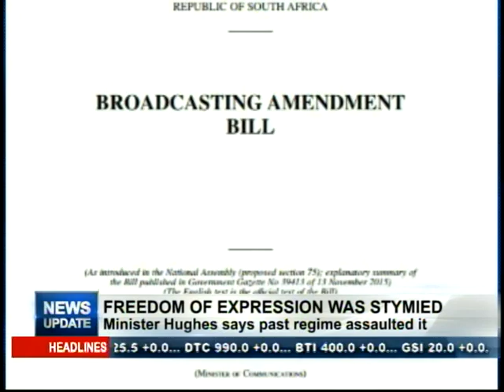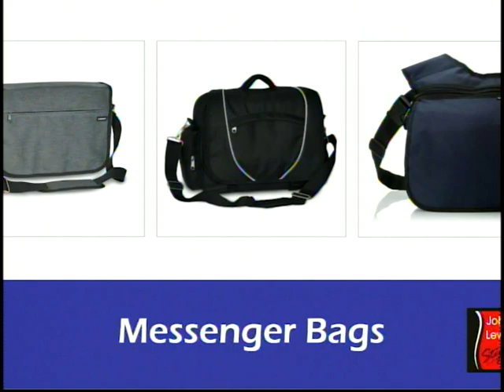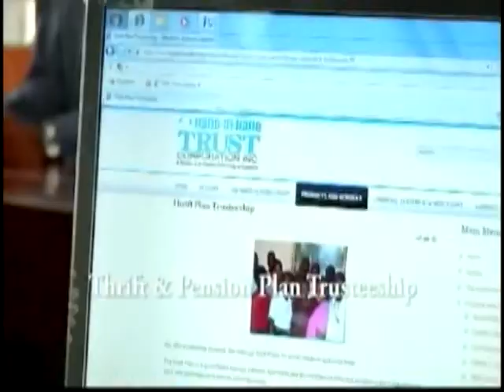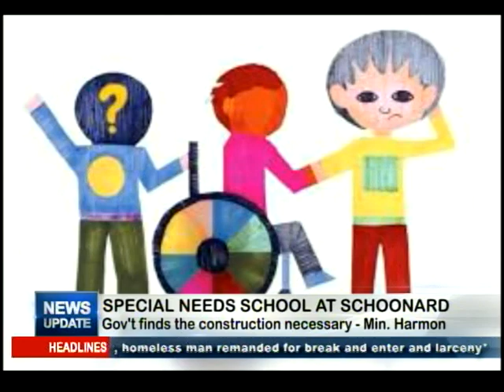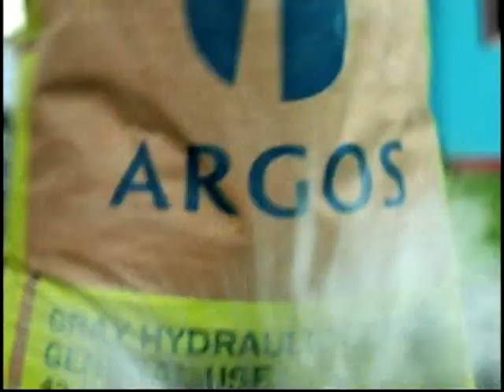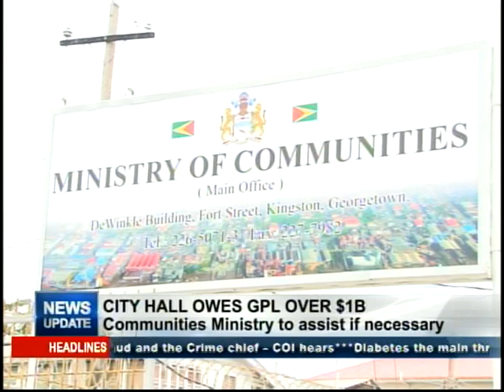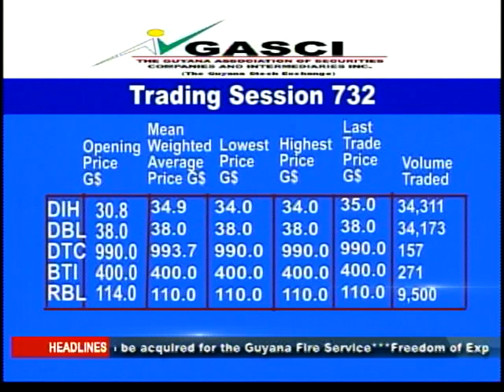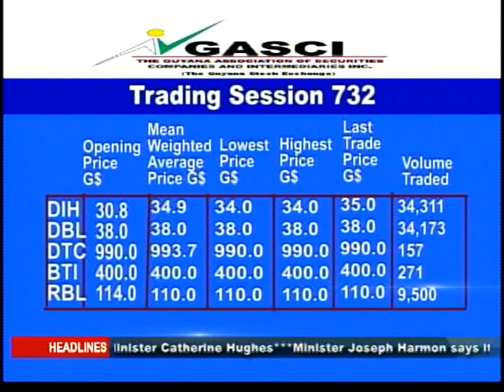MTV News Update 4th August 2017